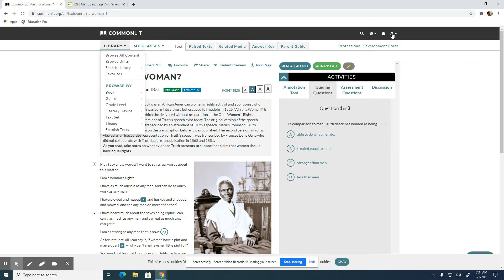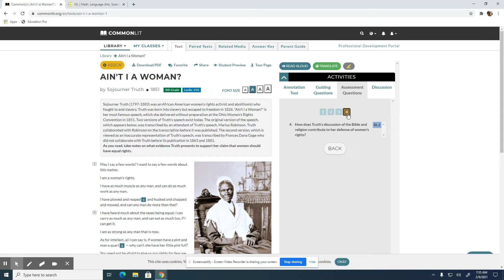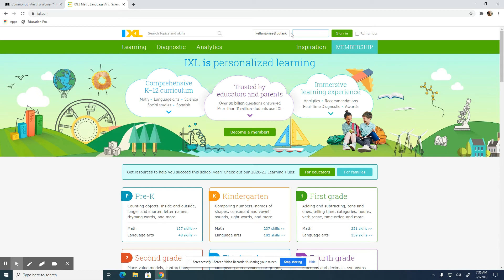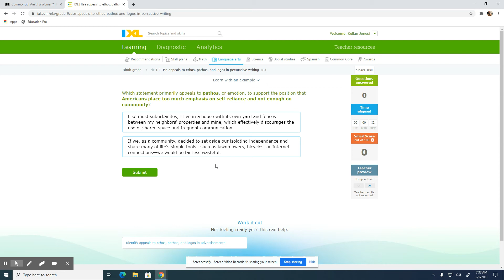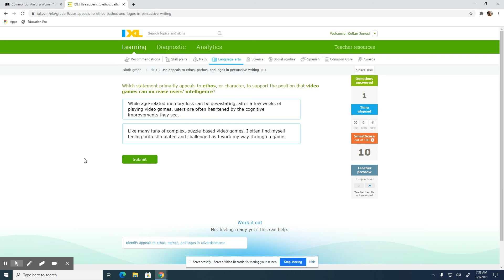IXL- I.2 and "Ain't I a Woman"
Use this video to help with assistance with the assignment where you read Sojourner Truth's "Ain't I a Woman" and complete IXL I.2- Use appeals to ethos, pathos, and logos in persuasive writing.